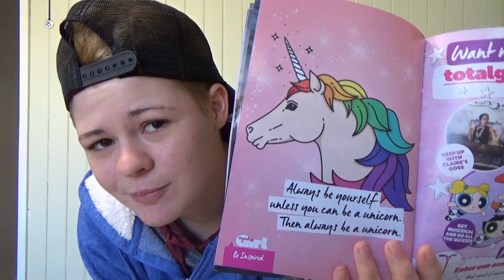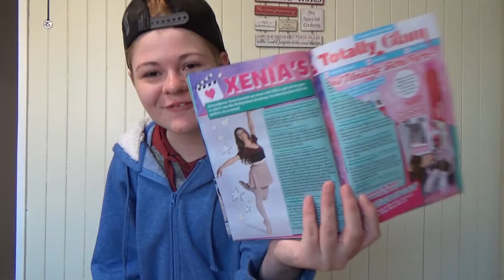Full Face of Faces Challenge!!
You've seen the full face of kids make-up, the full face of Rhinestones, and even the full face of googly-eyes. But now get ready for the FULL FACE OF FACES WOOO!